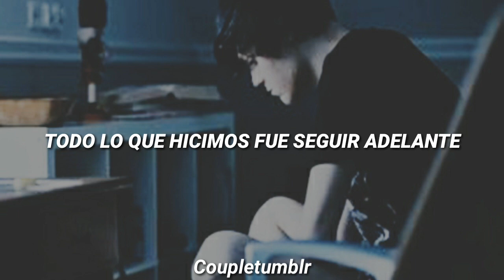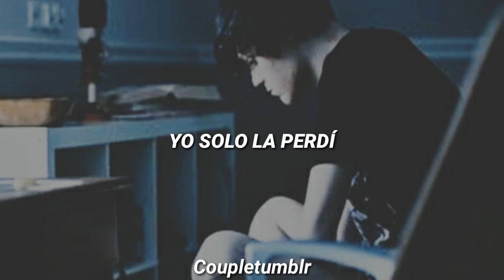Never Shout Never - Losing It [subtitulada al español]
Coupletumblr KA & FJ